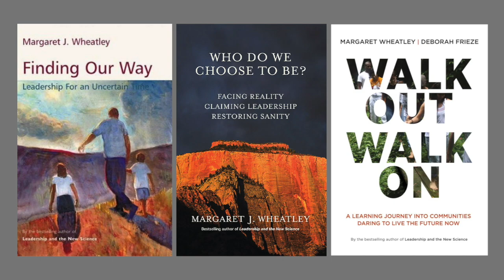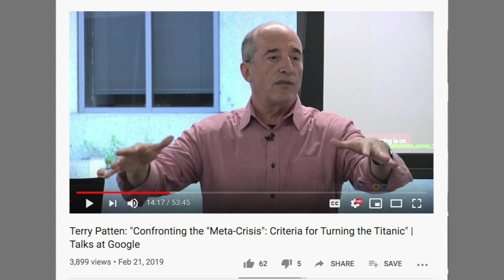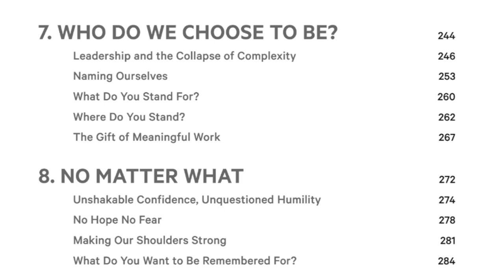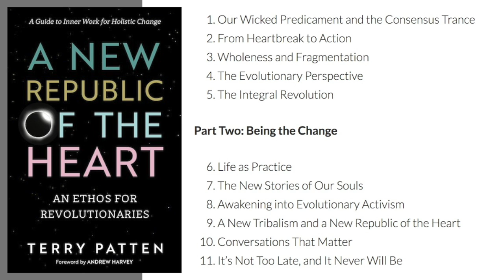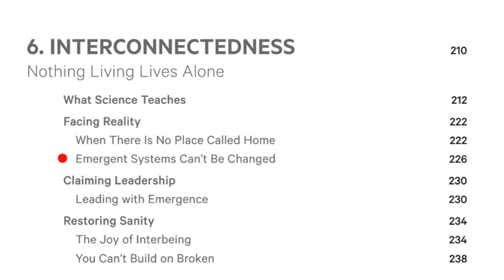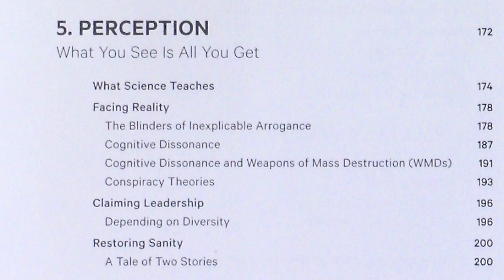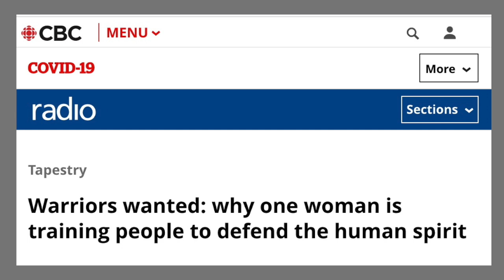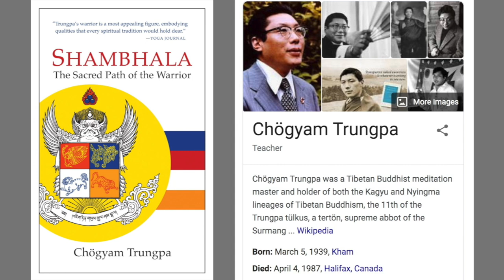Margaret J. Wheatley: Post-doom with Terry Patten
Terry Patten in conversation with Meg Wheatley (May 2020)

00:03 Introduction by Michael Dowd

01:35 Title: "Opening to the World," 59 minutes, with 3 previews

03:51 Terry Patten (TP) presents the current context: fear of collapse

04:30 Meg Wheatley (MW) is a well known teacher (and author) of leadership. Her story of teaching in South Africa, where she affirmed that emphases on community in traditional cultures are scientifically validated as best practices for leaders. "Westerners got it wrong; your ancestors did not."

07:58 Her most recent book, "Who Do We Choose To Be," urges: "We need to wake up, see past our filters ... and realize we have choice."

08:56 TP: construes that Meg views this unravelling as inevitable. "I think that's a hard message for people to take in."

10:04 MW: "Everything I am saying now is not my personal perspective. It's history; it's bringing history forward to understand where we are."

13:25 MW credits Joseph Tainter's book, "The Collapse of Complex Societies" and John Bagot Glubb's "The Fate of Empires and Search for Survival." Glubb charts the rise and fall of civilizations through six stages: pioneers, conquest, commerce, affluence, intellect, and decadence. Details on the decadence stage, which we are in now. [Dowd audio-narrated Glubb's short book here: ]

18:29 TP reflects on the "age of exuberance" in material consumption, but also wide access to knowledge and wisdom traditions, arts and sciences. He poses the Q: "Couldn't this create a critical mass ... that could be the seeds of something else?"

19:48 MW: "We are not the height of evolution." While half the world's population must focus on basic survival, the few (as with Terry's students) who are actively developing consciousness, rather than striving for "material gain and entertainment ... in this utterly seductive consumer global culture ... are not an enormous number." (She references her own learnings from "teachers, mystics, enlightened ones" during this response.) In contrast, "those of us with material advantage ... physical comforts beyond anyone's expectation ... are incredibly depressed, massive amounts of addiction. I do not for a moment believe that we are at an evolutionary cusp." References ancient cultures in India and elsewhere that "were much more awake [than ours], and yet those cultures too imploded."

24:30 MW: "I want us to look truthfully at history and not get seduced by some super special role we think we're playing. To say that the universe is working through us I find the height of arrogance." If conscious evolutionary shift were ever to happen, "it would have happened in ancient Tibet when there were hundreds of thousands of enlightened ones, or it would have happened in India with the huge proportion of yogis and mystics."

26:15 MW: "As individuals, we can change so that we can serve the humans that are facing increased suffering."

27:30 TP: "It would seem that your emotion stems from care ... and you see this grandiosity as a delusion that prevents people from being present to what's real in a way that can contribute." MW: affirms, thanks, and elaborates on the "basic work in serving others that needs to be done from the compassionate heart-mind."

29:25 TP Invites MW to describe her "Warriors for the Human Spirit" project.

30:32 MW: "In the past I worked on innovation ... on supporting activists working toward a positive future. In 2011 I realized that we could not change the larger systems. The work of value now for leaders is to become defenders of people, of what is being destroyed — which I call the human spirit." This is within the tradition of "the Shambhala Warrior prophecy that Joanna Macy spent her whole life promoting." Six years ago MW began creating "the ways that we could train in warriorship" — very different skills for this mode of leadership than what she had taught before.

34:58 MW: Needed skills: "stable mind" and the ability through meditation to "respond rather than react." Also, "direct perception."  Highest level is giving up one's "old identity" and taking on the role of warrior, dedicated to service.

39:47 MW: "The pandemic took us on a rocketship ride; the numbers of people who are now fearful and suffering is an exponential leap."

44:06 TW and MW converse on the downside of hopes and expectations.

50:20 TP on his conversation with Peter Russell: "No blame for end times."

53:55 MW: "I have learned not to be afraid of dark emotions, to trust that they are momentary." Quotes Chogyam Trungpa, warrior's vow: "I cannot change the way the world is, but by opening to the world as it is, I may discover that gentleness, decency, and bravery are available not only to me but to all human beings." The path forward is "opening to the world" — the world as it is "as broad as you can bear."